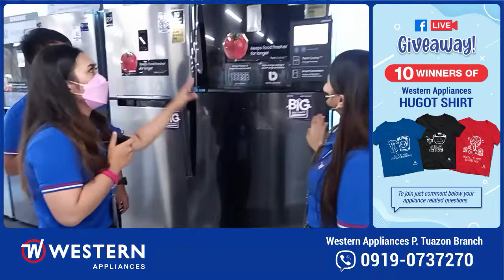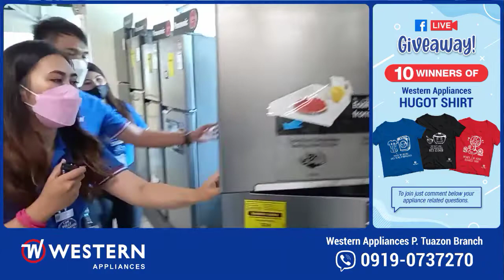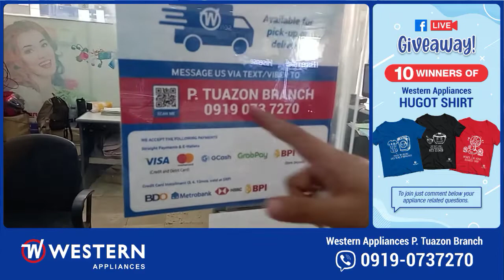Past FB Live @ Western Appliances P. Tuazon Branch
Recorded date: May 27, 2022
Location: Western Appliances P. Tuazon Branch
Address: 178 P. Tuazon Blvd. cor, 8th Avenue, Cubao, Quezon City